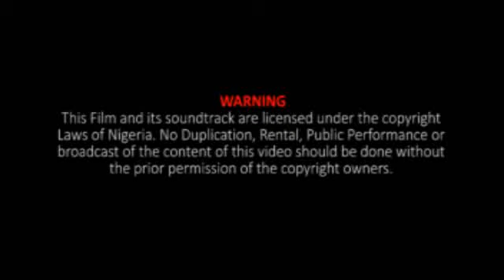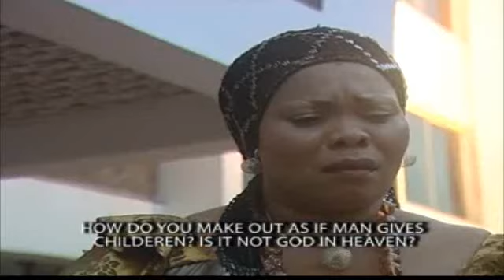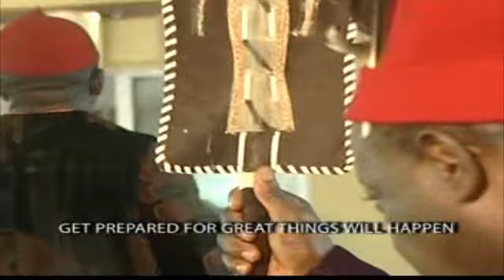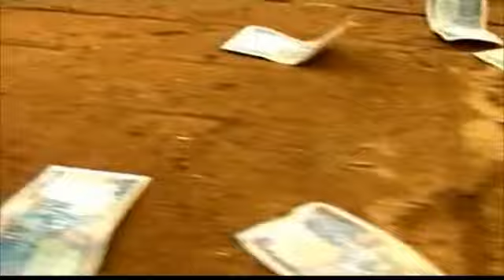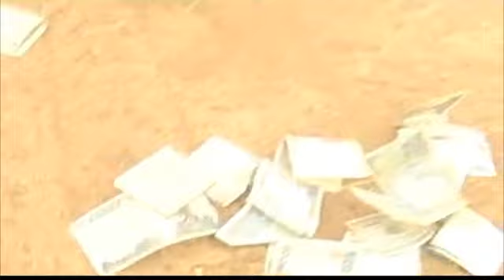Eze Ebu N'Afo